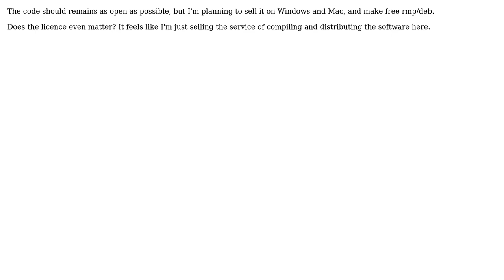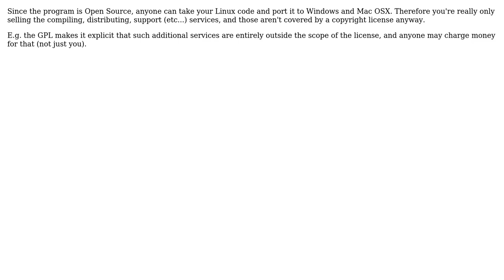What licence for a FOSS that would sell packages on Mac and Windows but give them away on Linux?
Software Engineering: What licence for a FOSS that would sell packages on Mac and Windows but give them away on Linux?

With thanks & praise to God, and with thanks to the many people who have made this project possible! | Content (except music & images) licensed under CC BY-SA | Music | Images & others | With thanks to user MSalters user e-satis user Dipan Mehta and the Stack Exchange Network Trademarks are property of their respective owners. You are responsible for your own actions.